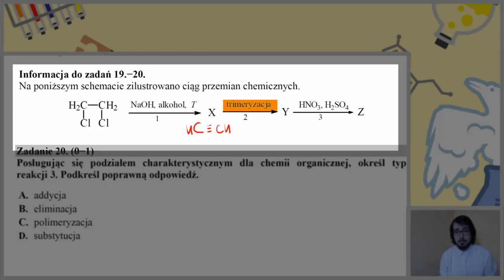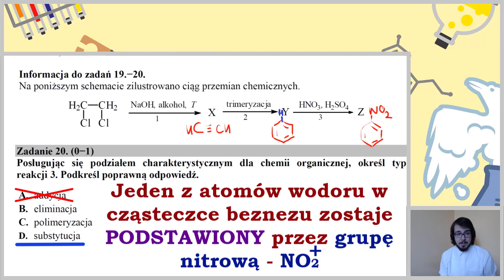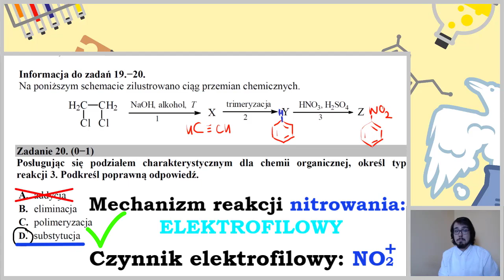TYP I MECHANIZM REAKCJI NITROWANIA - Matura Chemia CKE 2014 Grudzień - Zadanie 20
Zadanie: Posługując się podziałem charakterystycznym dla chemii organicznej, określ typ reakcji 3. Podkreśl poprawną odpowiedź (...)